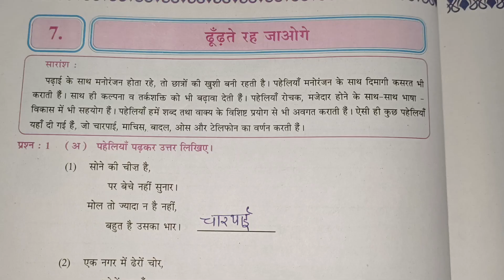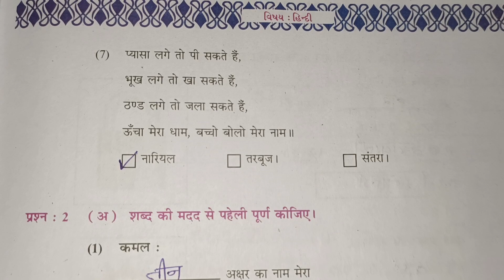ધોરણ 7 હિન્દી પાઠ 7 સ્વાધ્યાયપોથી 2024| std 7 Hindi swadhyaypothi ch 7 | ढूंढते रह जाओगे